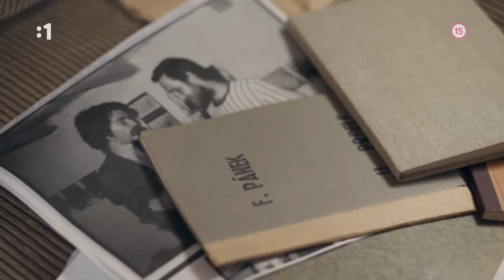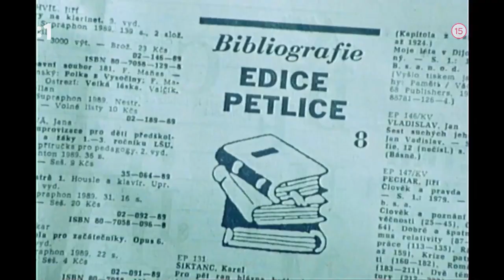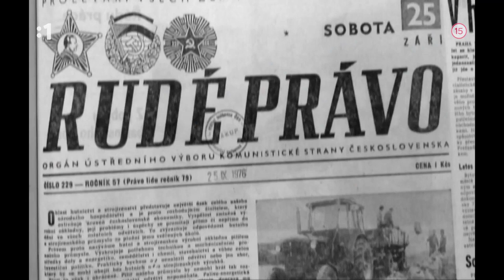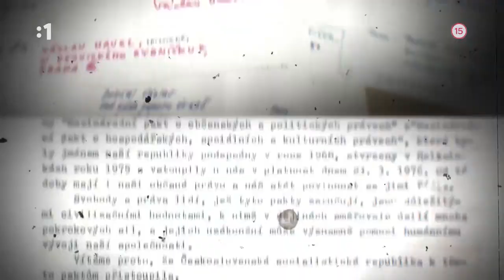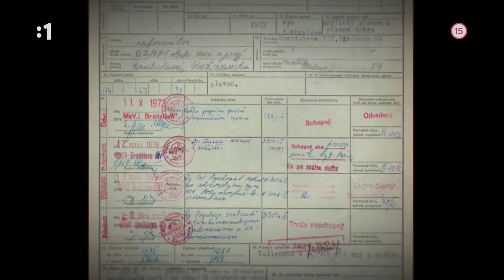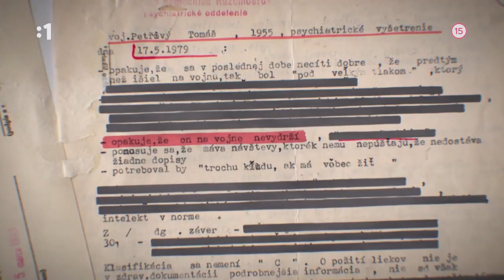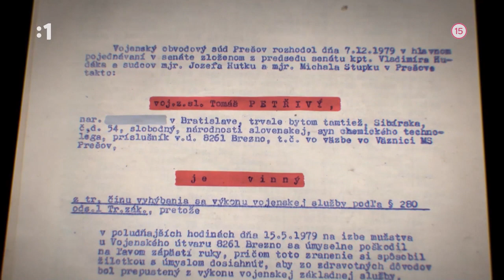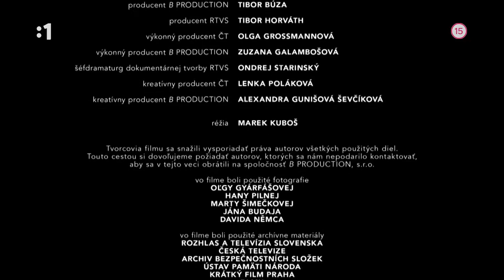ŠTB PRÍSNE TAJNÉ - 11.1.2023 - Strach režimu z Charty 77 a jej predstaviteľov